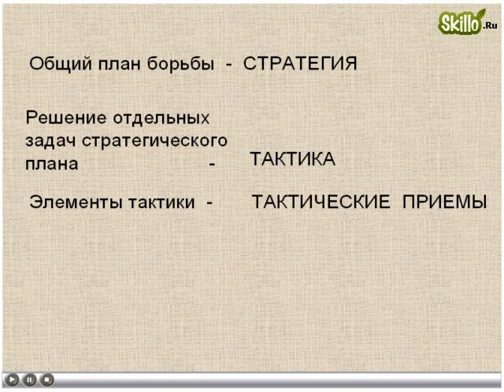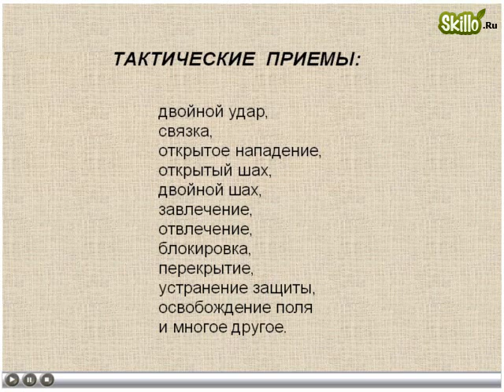20 Тактика Двойной удар